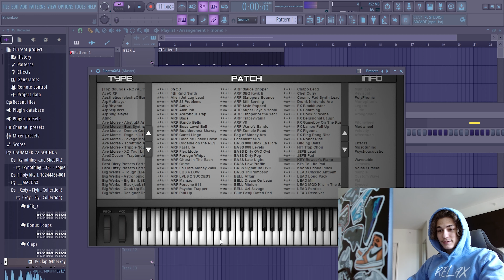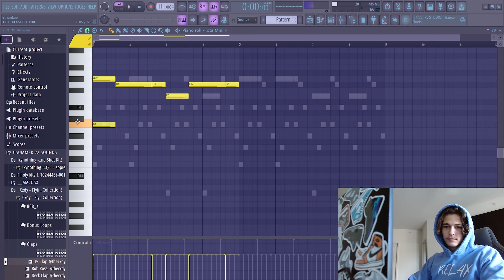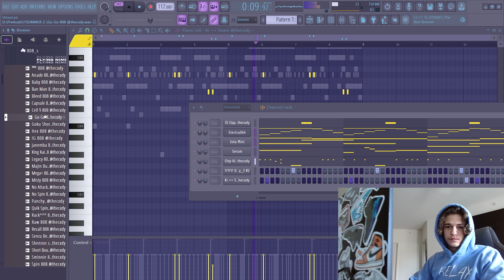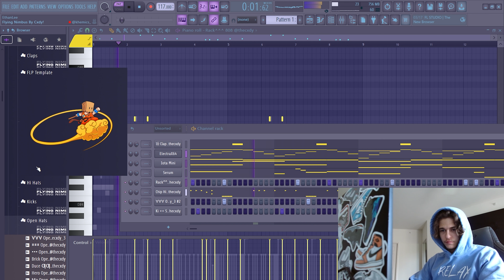Making Two🔥Beats From Scratch in the Dining Room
In this video watch me make two crazy beats from scratch in the dining room of the crib!